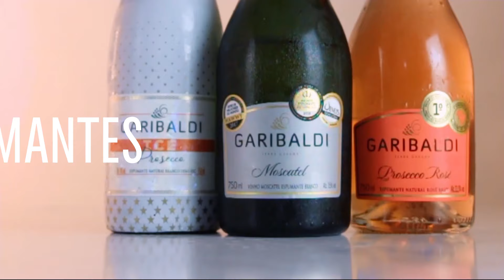Com Espumantes a CRIATIVIDADE é que dita o SABOR!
Dica imperdível para curtir a chegada da primavera. Espumantes são tão versáteis pra misturar com frutas, licores, xaropes e com muitas outras possibilidades;
Faça e se surpreenda:

MORANGOS VERSÃO ICE GARIBALDI
-  1 taça;
- 4 morangos amassados;
- hortelã;
- complete com Espumante ICE Garibaldi;

MORANGOS VERSÃO PROSECCO GARIBALDI
- 1 taça;
- 1 morango cortado;
- 5 framboesas congeladas;
- complete com Espumante Prosecco rosé;
- 1 colher de raspas de limão siciliano;
- 1 picolé de suco de morango;

MORANGOS VERSÃO MOSCATEL GARIBALDI
- 1 taça;
- 1 dose de suco de morango;
- 1/2 dose de GIN;
- complete com Espumante Garibaldi Moscatel;

Conta pra gente qual a sua versão!!!